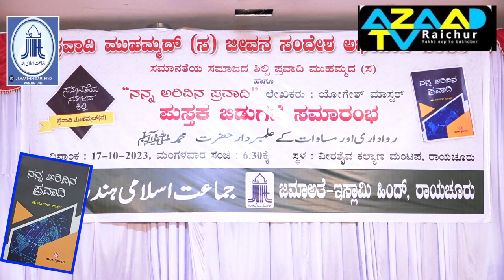ಪ್ರವಾದಿ ಮುಹಮ್ಮದ್ (ಸ ) ಜೀವನ ಸಂದೇಶ ಅಭಿಯಾನ -2023@AZAADTVLive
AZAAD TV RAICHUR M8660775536